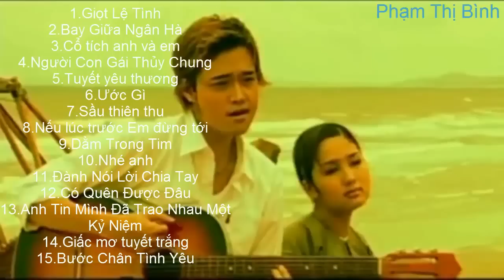Những ca khúc hay nhất thế hệ 8x 9x đời đầu - Tuyển chọn 15 ca khúc bất hủ thế hệ 8x đầu 9x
Thời gian trôi thật nhanh, thắm thoát đã 10 năm trôi qua, nghe lại những bài này nhớ lại kỷ niệm thời học sinh, sinh viên. Sau đây là top những ca khúc khiến các bạn 8x - 9x đời đầu phải ngậm ngùi khi nghe.